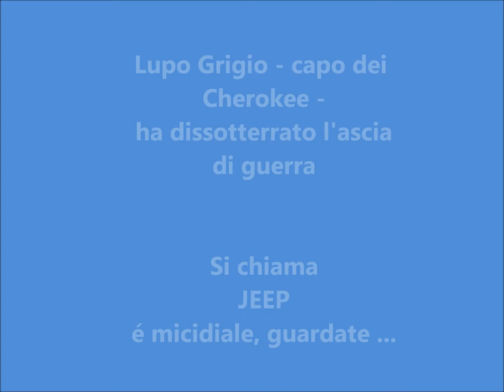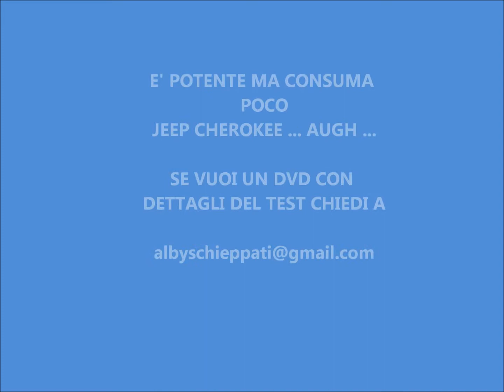jeep cherokee 2014 off road test